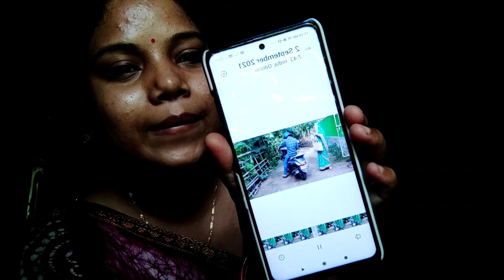Vlog:5//I went To Kali maa Mandir After So Long 😍//Saree Look💚//Golgappa Anytime 🤤//Shree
Knyu ki sharing se pyar badhta hai 😍

Please , Support me ,your responses are mean a lot to me ❤